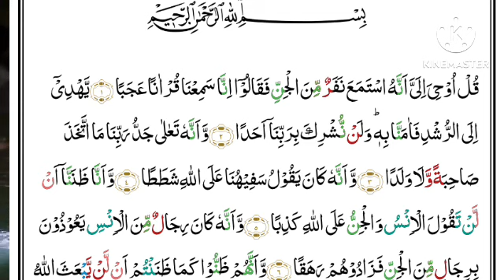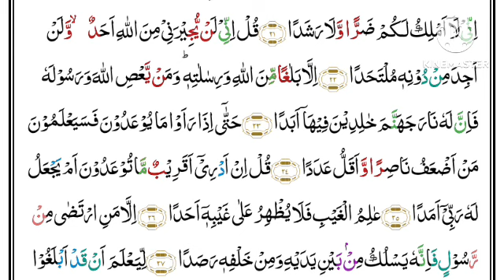Surah Al-Jinn. Quran 72. Beautiful Soothing Tilawah. MashaAllah.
Al-Jinn is the 72nd chapter of the Quran with 28 verses. The name as well as the topic of this chapter is jinn. Similar to angels, the jinn are beings invisible to the naked human eye. In the Quran, it is stated in that humans are created from the earth and jinn from smokeless fire.
Position: Juzʼ 29
No. of letters: 1,109
No. of Rukus: 2
No. of verses: 28
No. of words: 286
Other names: Jinns, The Unseen Beings